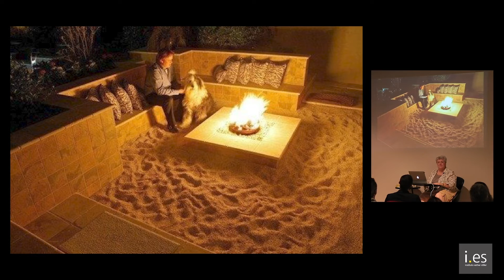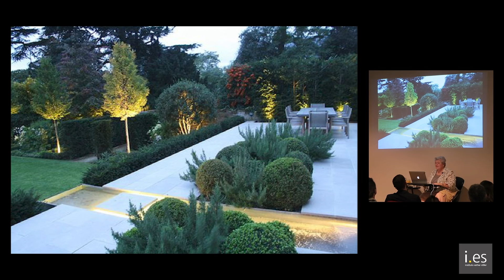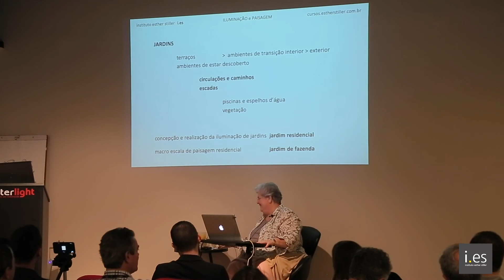Iluminação & Paisagem - episódio 21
Iluminação & Paisagem - episódio 21; Como evitar o efeito espelho na varanda. E o terraço? Como iluminar? O que evitar? Acompanhe este episódio e aprenda com Esther Stiller.

Os cursos de lighting design da grade fixa do i.es em 2022 ainda estão disponíveis para venda no formato vídeo. Informe-se visitando: